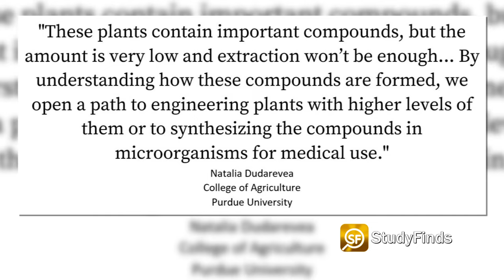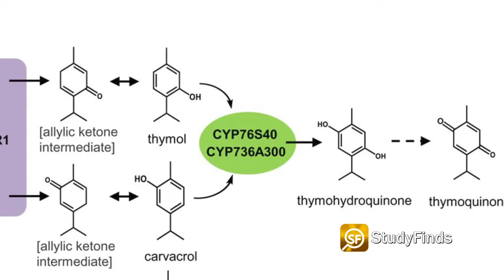Common Herbs May Hold Key To Tumor-Killing Cancer Treatment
Could the key to new cancer treatments lie in common Mediterranean herbs? More Details

Scientists say they’ve discovered an herbal recipe that could lead to a breakthrough in the fight against cancer.

That according to a new report at StufyFinds.

Scientists at Purdue University say that herbs such as thyme and oregano both have an anti-cancer compound that can suppress tumor development.  In fact, the key to unlocking the power of these plants is to amplify the amount of the compound created and use it in drug development.

Natalia Dudarevea, a professor of biochemistry in Purdue’s College of Agriculture says – QUOTE – "These plants contain important compounds, but the amount is very low and extraction won’t be enough... By understanding how these compounds are formed, we open a path to engineering plants with higher levels of them or to synthesizing the compounds in microorganisms for medical use."

Dudarevea says advancements in the field of plant science right now have made research faster and less expensive. She also says current technology is also provides much more insight.

Thymol, carvacrol, and thymohydroquinone make up the distinctive, Mediterranean flavors of thyme, oregano, and other plants in the same family.

Out of the three chemicals, thymohydroquinone piqued the scientists’ interest because of its anti-cancer properties.

In collaboration with other researchers, the team Using RNA sequencing to screen more than 80,000 genes from plant tissue samples and identified the genes needed for thymohydroquinone production and unearthed the entire molecular recipe of the compound.

Scientists say that continued research in this field could be the key to the next breakthrough.

FIND MORE ON THIS AND OTHER STUDIES AT STUDYFINDS.COM

Video Credit:
Videvo – Videvo.net
Ron Lach, cottonbro, Karolina Grabowska, Pressmaster - Pexels.com

Image Credit:
Purdue University